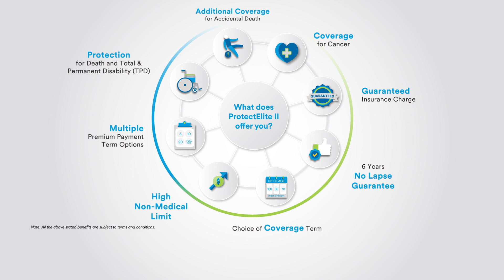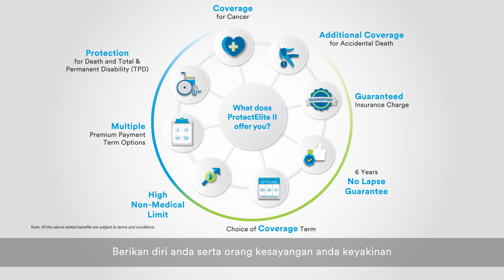ProtectElite II - 为您和您的挚爱选择更安稳的未来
人生是美好的，但很多时候世事是无法预料的。意外事件随时都有可能发生，并且会影响您和您挚爱的生活。无论在您身上发生任何事故，您想提供给您挚爱的生活必须尽可能以最佳的状态按计划进行。

因此，以ProtectElite II - 一项定期保费投资联结计划，来保障您珍贵的一切，让您和您的挚爱能够充满信心的迈向您所计划和展望的人生旅程。